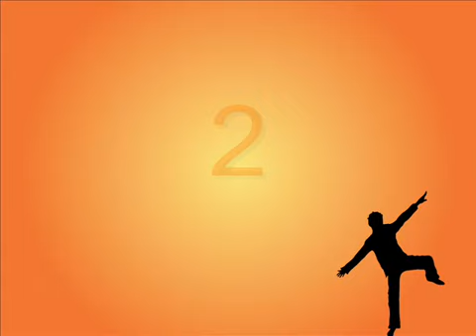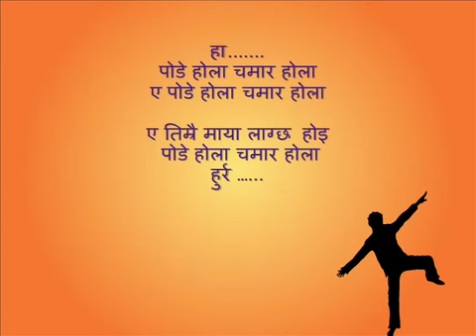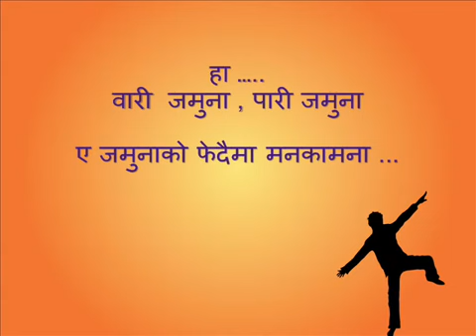Nepali Karaoke song Wari Jamuna Pari Jamuna with lyrics 1